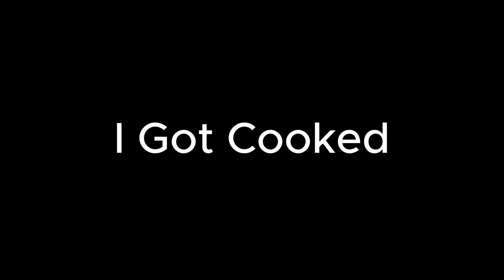Living With DMG Simba & Noski For 24 Hours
(ALL FOR ENTERTAINMENT)
-=- I Don't Know What To Say Here -=-

My Twitch (Live Almost Daily)

GTA RP

(ALL ENTERTAINMENT NONE OF THIS IS REAL!!!)